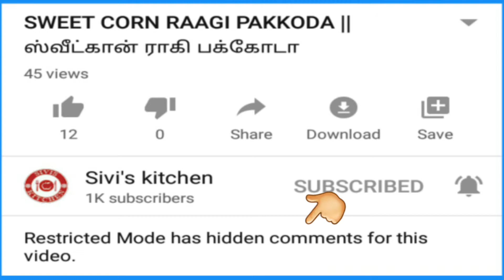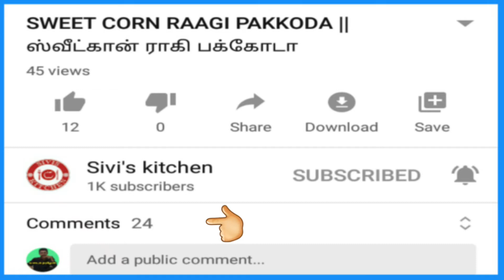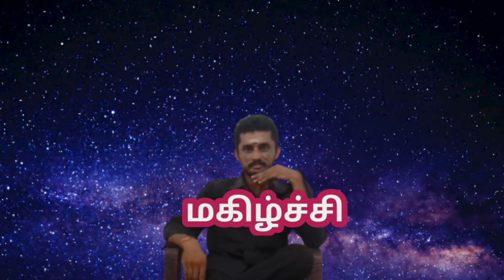How to Off Restricted Mode on Youtube in Tamil // Comments Not Working How to Solve this problem